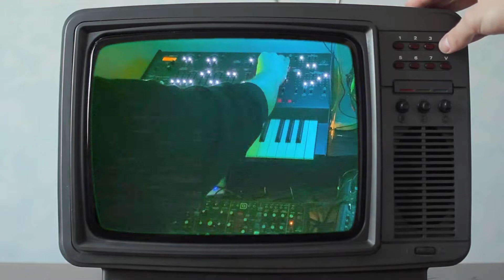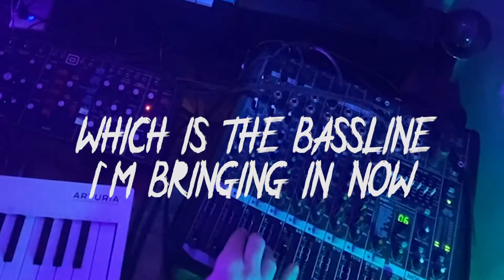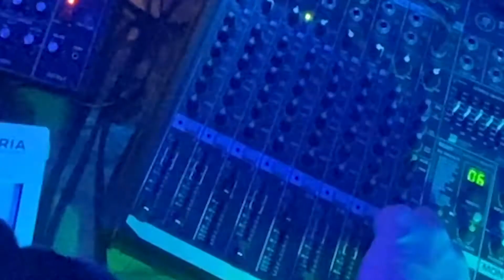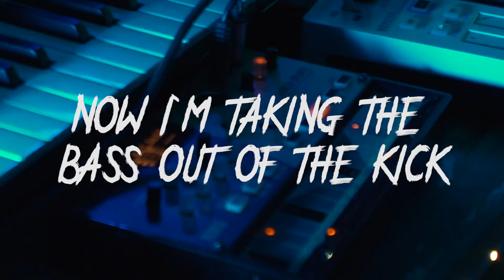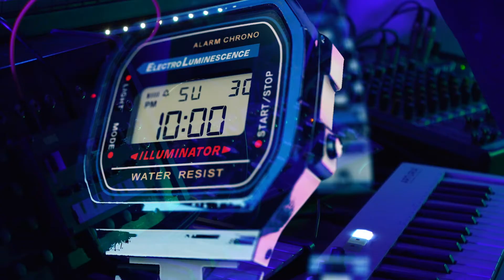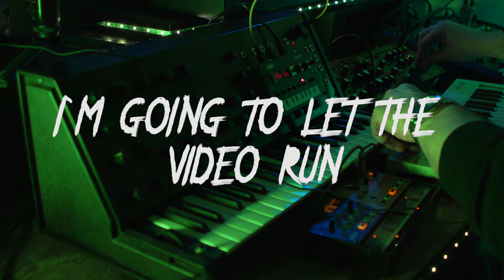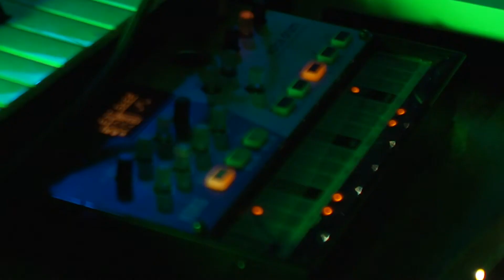Behringer Odyssey | NO TALKING JUST TEXT | Model D | Korg MS20 | Volca Drum | NTS-1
JUST A HOW TO VIDEO.  ALL RECORDED LIVE.  Some basic mastering in Ableton.